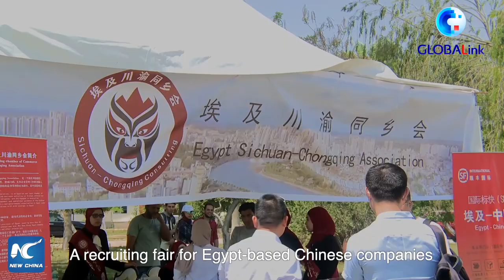GLOBALink | China recruitment fair in Egypt attracts university graduates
A recruiting fair for Egypt-based Chinese companies comes back in the Egyptian city of Ismailia after two years of suspension due to COVID-19, offering hundreds of positions for aspiring college students.